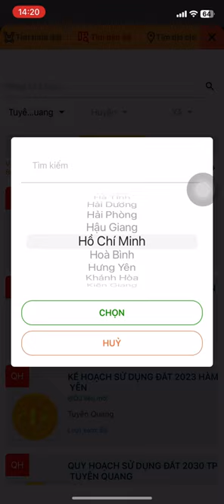Xem quy hoạch Đông Hưng - tỉnh Thái Bình 2024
Đã có mặt trên hệ điều hành IOS và Adroid